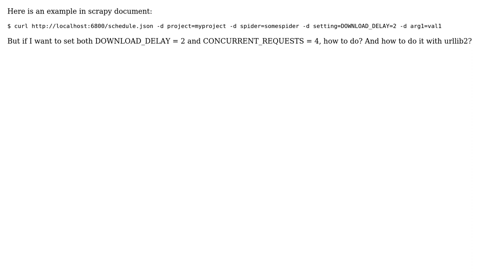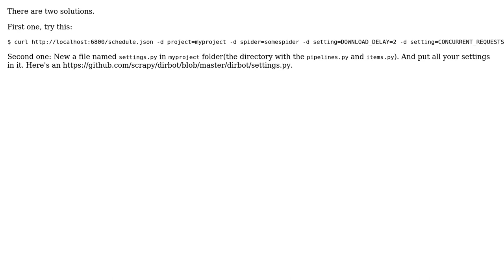Scrapyd: how to pass multiple setting values to scrapy service (2 Solutions!!)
Scrapyd: how to pass multiple setting values to scrapy service

With thanks & praise to God, and with thanks to the many people who have made this project possible! | Content (except music & images) licensed under CC BY-SA | Music | Images & others | With thanks to user Zhang Jiuzhou user mtabbasi user Java Xu and the Stack Exchange Network Trademarks are property of their respective owners. You are responsible for your own actions.